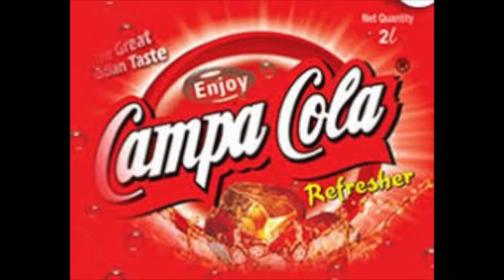YCG FILMS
One of the leading brand in North India working on Political Campaigning & PR, Video Ad Shoot, Short and Featured Films, Video Brochures and Digital Marketing